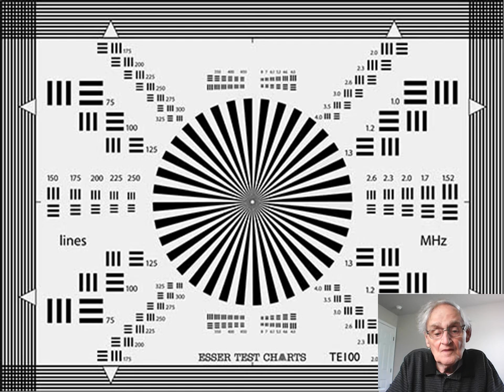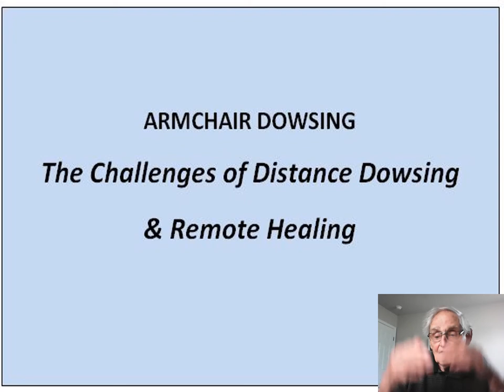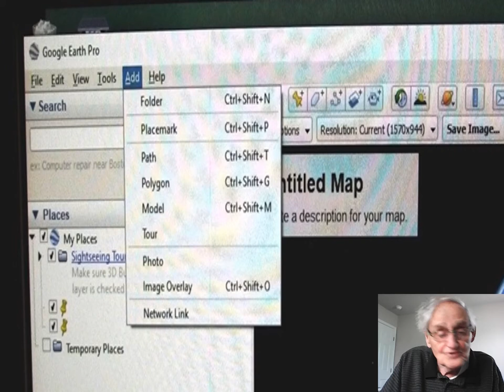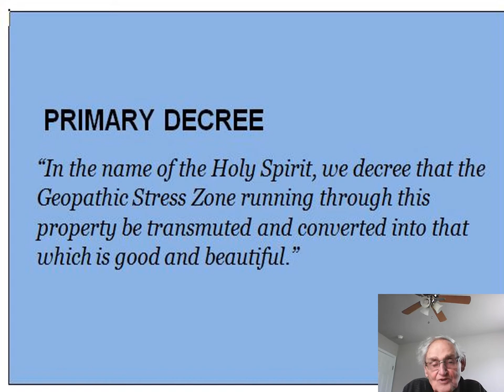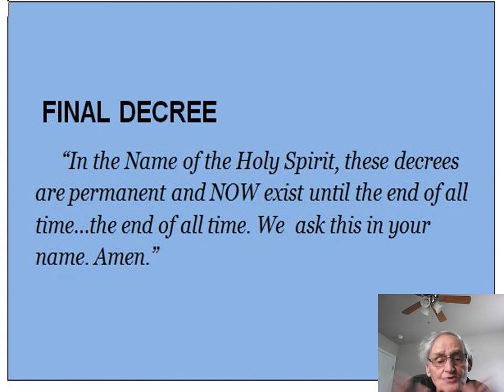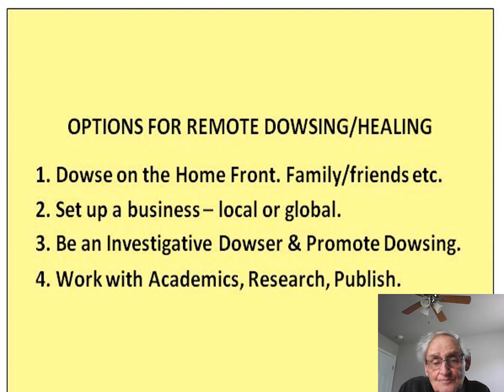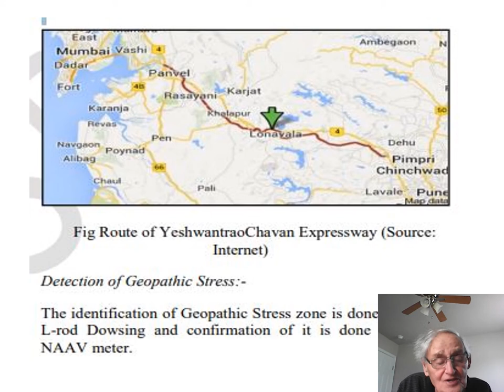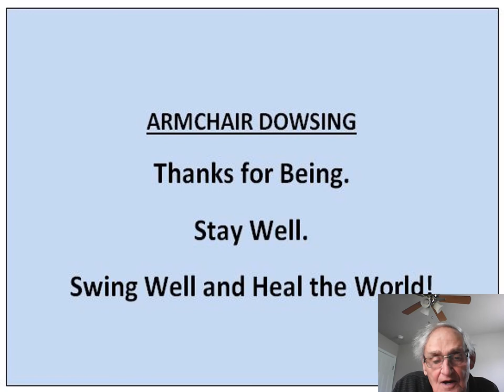GEOPATHIC STRESS: CHALLENGES OF REMOTE DOWSING AND HEALING with Robert Egby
This illustrated presentation made at the 2020 National Convention of the American Society of Dowsers focuses on the dangers of Geopathic Stress and the problems of remote dowsing and successful neutralizing and rebuilding positive energies.